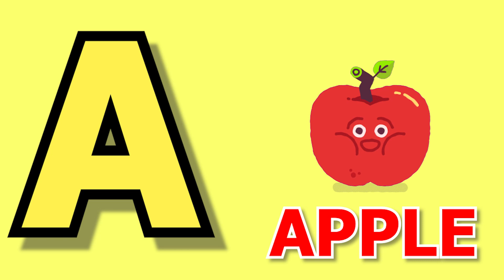A for apple,B for ball | Phonic Songs | Phonics Sound | abcd learning | Alphabet learn